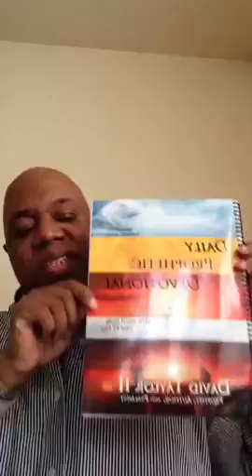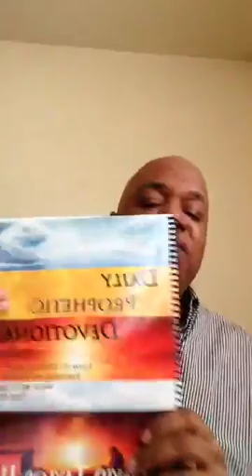PDT - "Season of Hope" 2.2.20